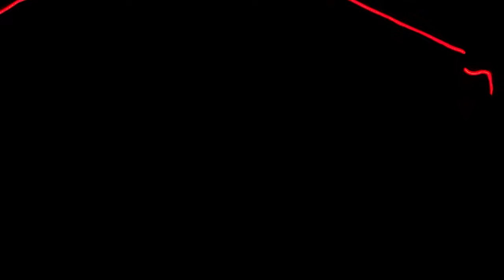Prairie Central High School: "Grease"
It took five plus tries to upload, but here it is: "Grease" as performed by Prairie Central High School.

Maybe I should have used a different camera, one with lower resolution video but more optical zoom, but I chose not too. Hopefully someday I'll have a camera capable of 4K resolution and high optical zoom.

As usual, there are no sponsors for this video and I don't claim to own any copyrighted content in this video. Not that it makes a difference if I state this or not.